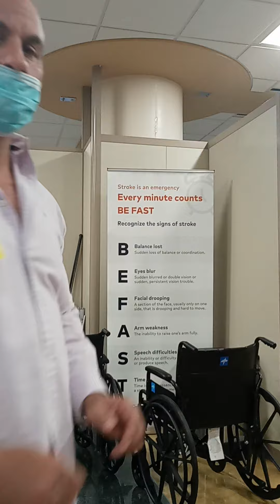its time to give birth